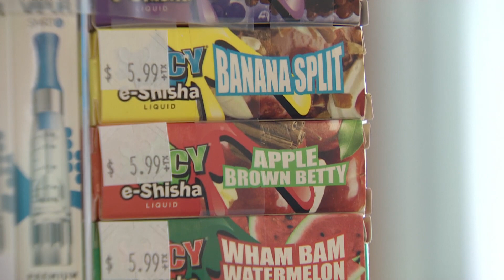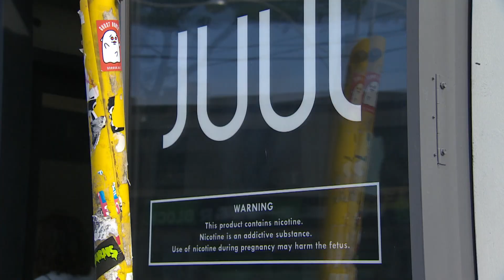Teens who see e-cigarette ads are more likely to start vaping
Tobacco ads are banned in Canada, but looser rules mean e-cigarette companies can advertise here, and a new study has confirmed the correlation between that marketing and teens picking up the habit.